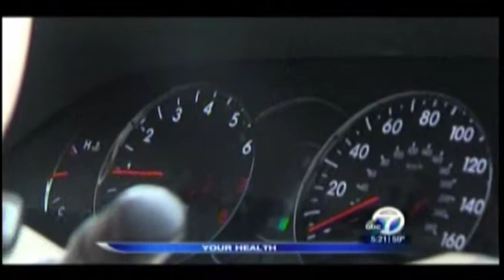Seniors and Driving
Dr. Morgan Sauer speaks about seniors and driving.